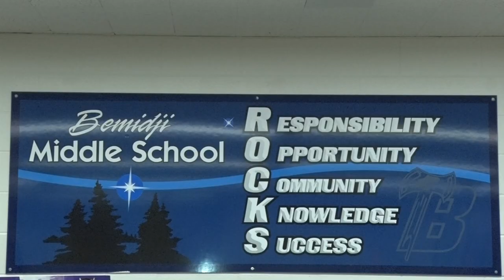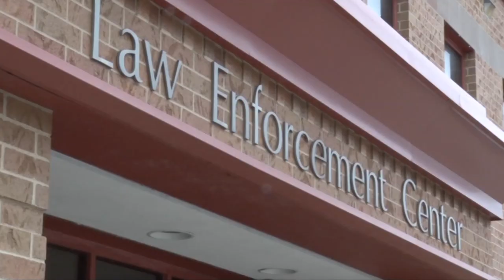Court Documents Reveal Bjerknes' Alleged Victims Are BMS Students